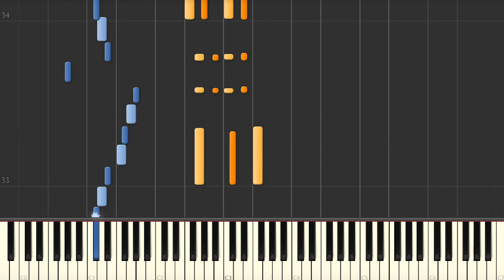All The Things You Are - Jazz piano accompaniment tutorial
Jazz standard tutorials:
All The Things You Are (Jerome Kern) jazz piano accompaniment (walking bass + right hand chords and rootless voicings). We have the sheet music and midi files if you need them.